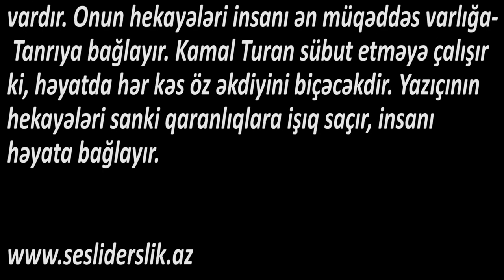Ədəbiyyat 6 Kamal Turan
Kamal Turan
Azərbaycan oxucuları tərəfindən maraqla oxunan müasir türk yazıçısı Kamal Turanın hekayələrində həyatı dərindən dərk etmək üçün zəngin material vardır. Onun hekayələri insanı ən müqəddəs varlığa - Tanrıya bağlayır. Kamal Turan sübut etməyə çalışır ki, həyatda hər kəs öz əkdiyini biçəcəkdir. Yazıçının hekayələri sanki qaranlıqlara işıq saçır, insanı həyata bağlayır.